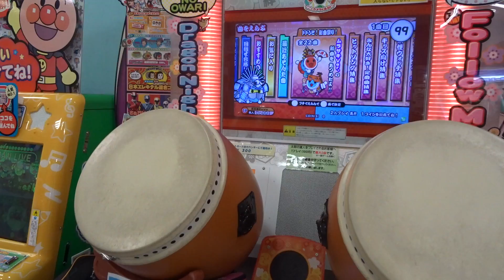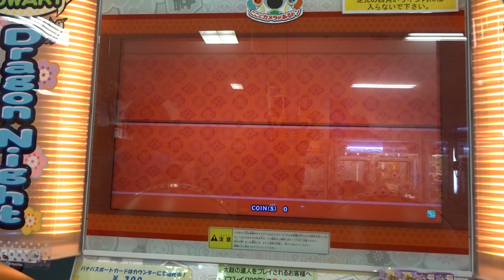【太鼓の達人ムラサキ】Daydream caf'e 全良 点数調整